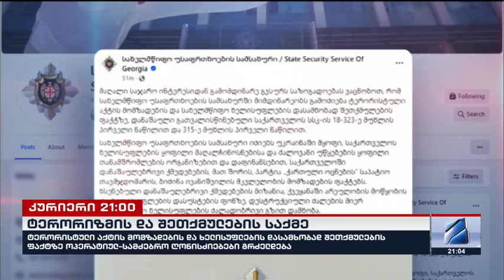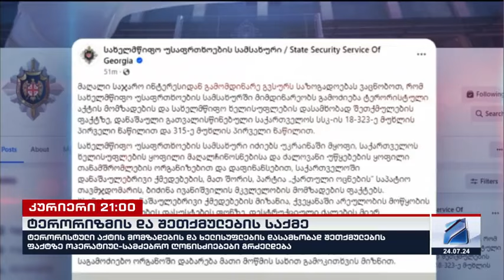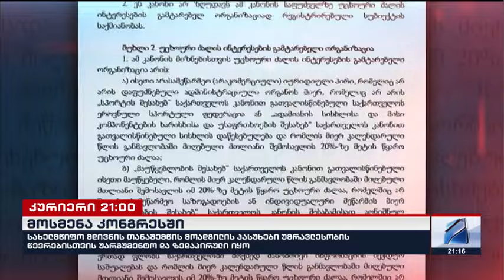კურიერი 21 საათზე-2024.07.24